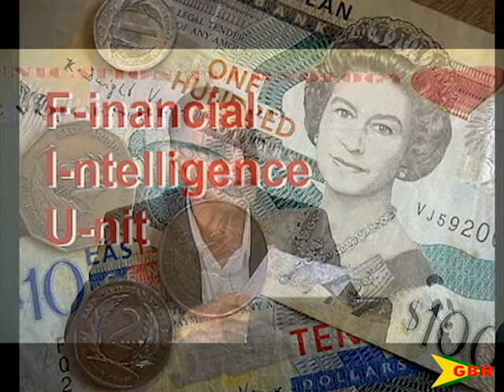NDC Calling For Investigation On Chinese Investor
The NDC is calling on the F.I.U for an investigation into Chinese Investor Charles Lui.
The issue was discussed during Monday’s Press Conference.